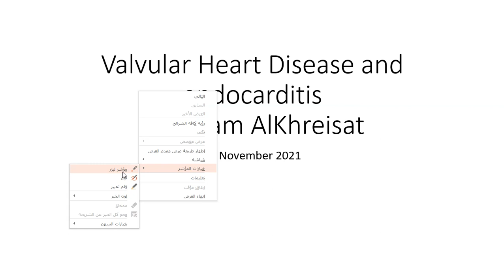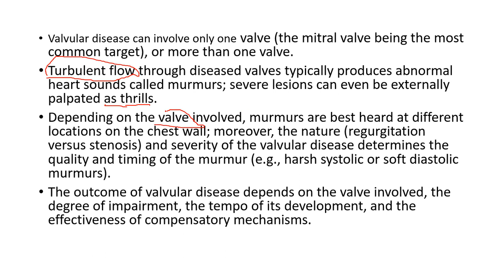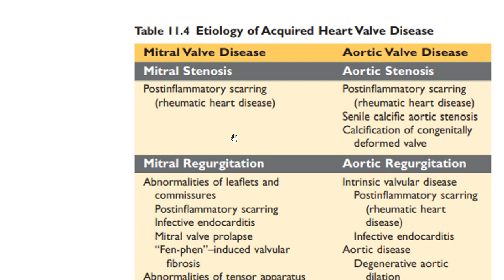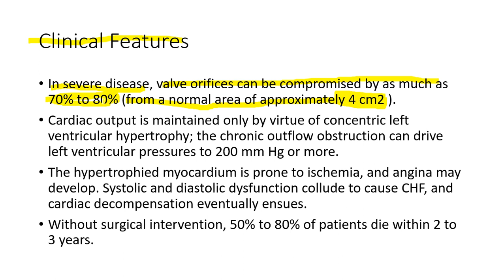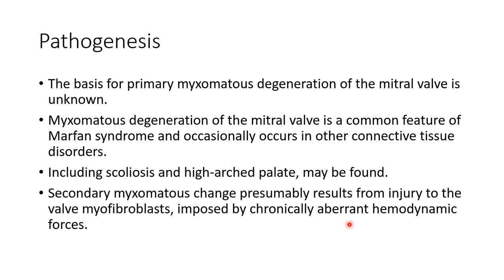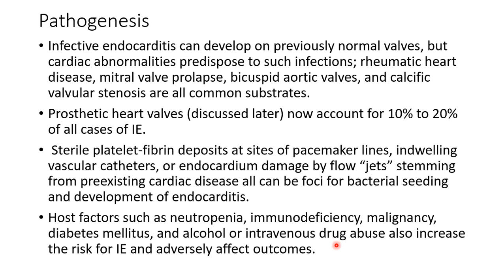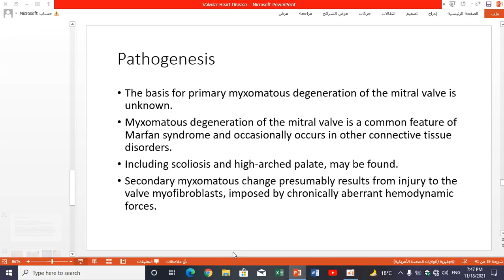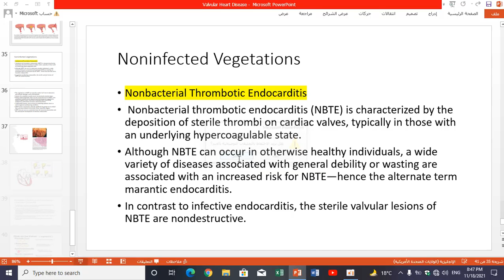Valvular Heart disease